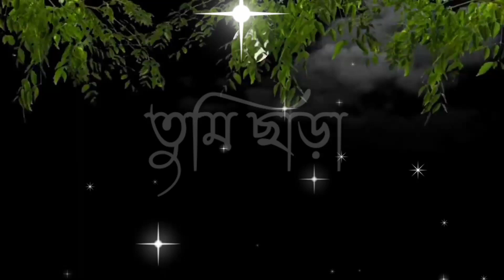কখনো কি চাঁদ ছাড়া/screen shot WhatsApp status video Bengal seed 😥 please like subscribe